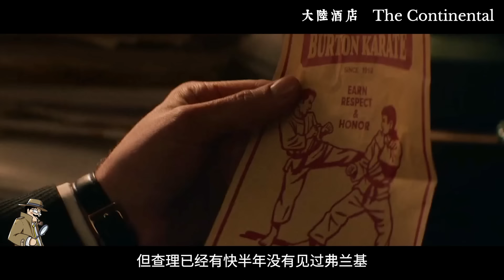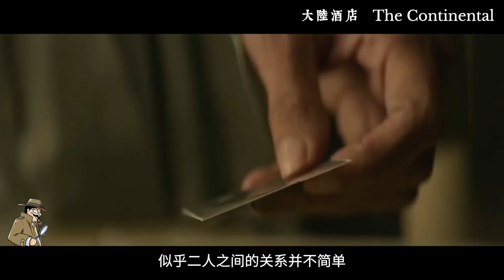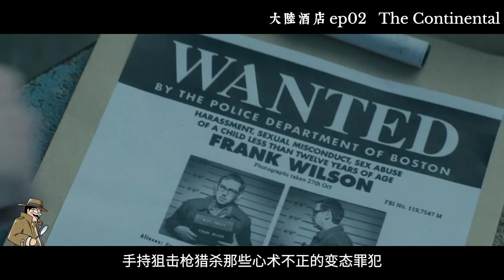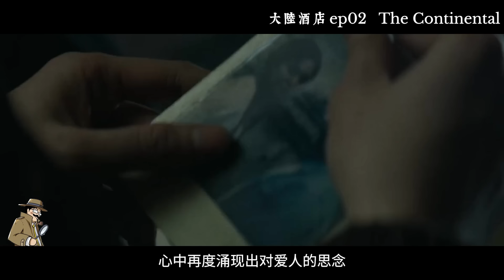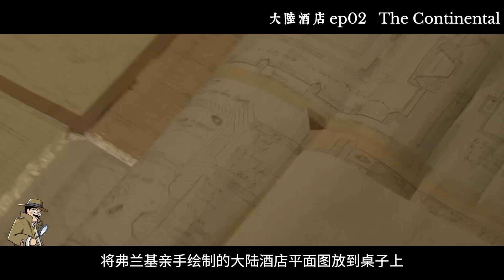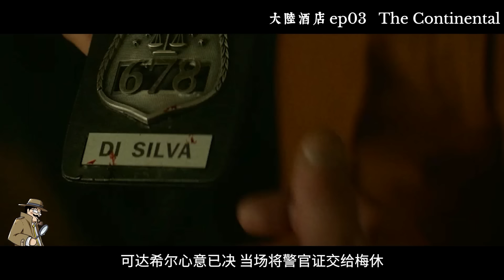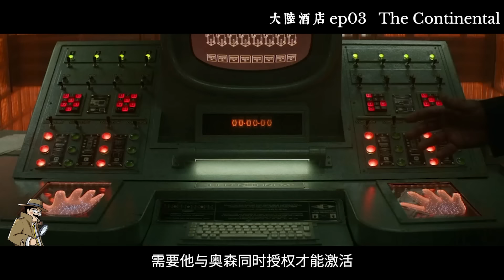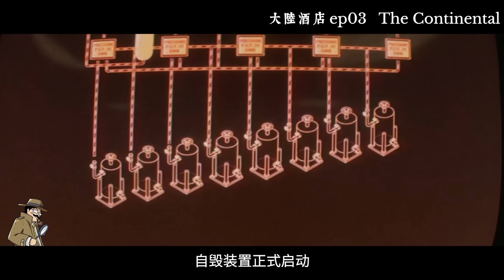《捍卫任务》衍生前传深入杀手世界，熟悉的从头打到尾！一口气看完2023最新《大陆酒店》全集！【补影】